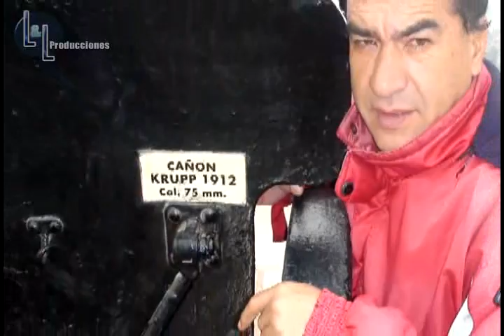MAMBOLE "WALKER DURAN"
PARA UN AMIGAZO
REALIZADO POR L&L PRODUCCIONES EN ARICA CHILE
ELF. 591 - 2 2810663 CEL 73591690